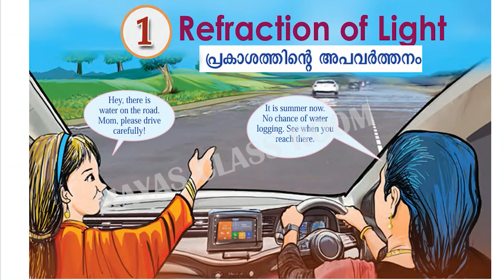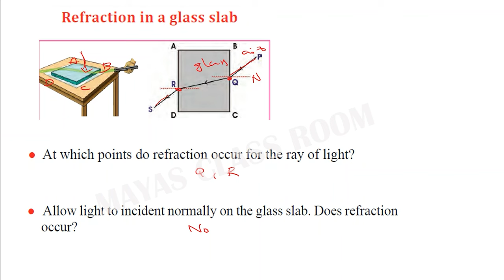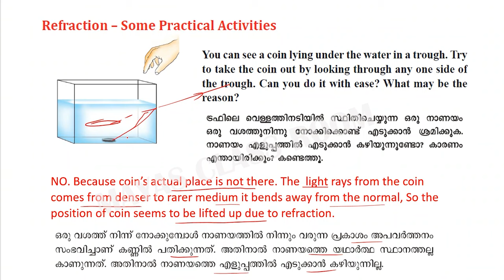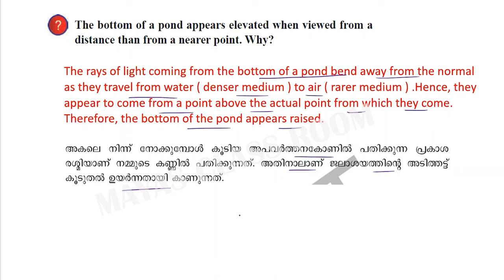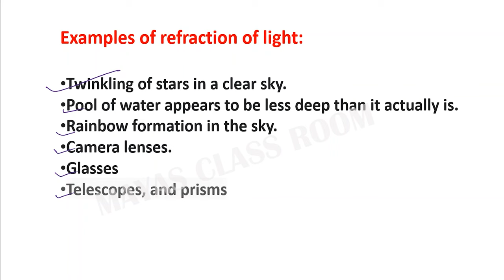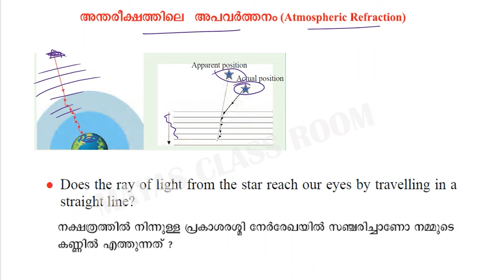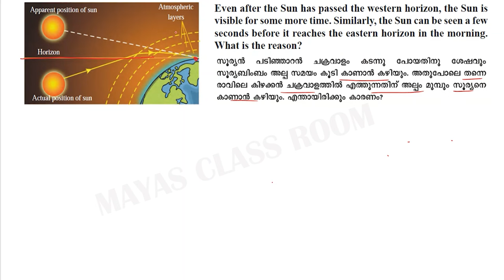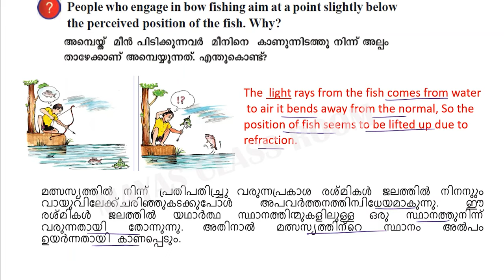Class 9 Physics Chapter 1 | Refraction of light New textbook 2024 Part 4 പ്രകാശത്തിന്റെ അപവർത്തനം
Kerala Syllabus Physics  New textbook 2024
Refraction of light Part 4